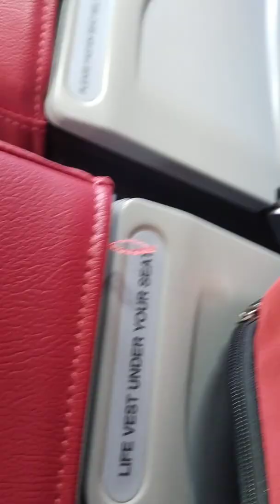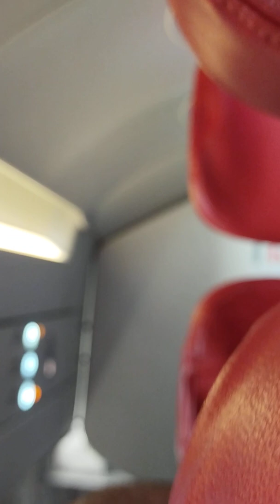FLIGHT GOING TO TACLOBAN LEYTE (AIR ASIA)